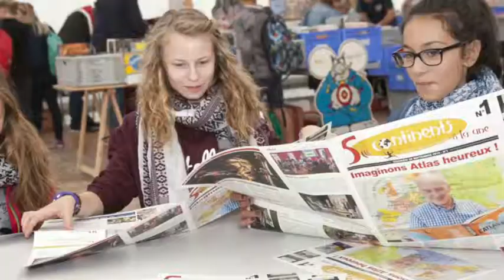Festival International de Géographie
La ville de Saint-Dié-des-Vosges accueille la 28e édition du Festival International de géographie. Cette année, géographes, écrivains et personnalités auront à réfléchir  sur le thème  «Territoires humains, mondes animaux» tandis que l’Afrique du Sud sera le pays invité d’honneur, du 29 septembre au 1er octobre 2017.